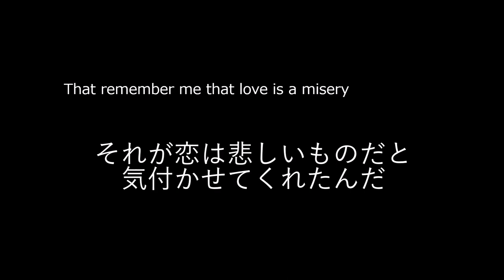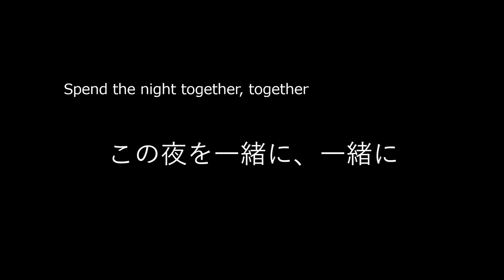(日本語訳)詳細不明の音楽【Canción de Alicia】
詳しいことが知りたいなら見るべき↓
翻訳ミスがあったらコメントで教えてください